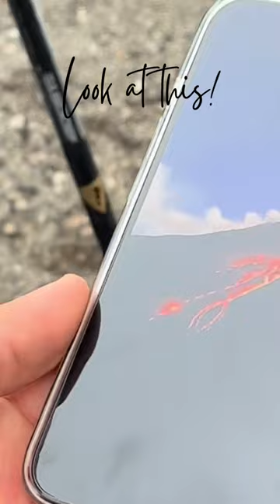Things can happen in a VOLCANO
Always be prepared in a VOLCANO, especially in the EDNA in Italy!